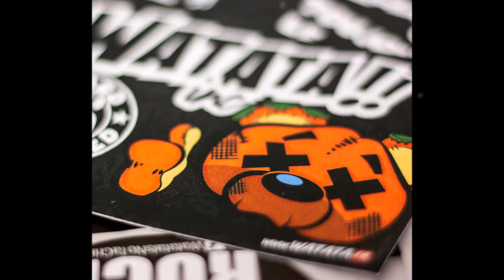30 Piges Lambert 🎁🎉Happy Birthday September 2020 🎂🎁🎉SANTER MON CHEF 🎉🎂